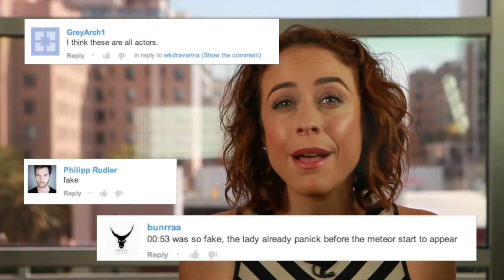Pranked: LG Meteors, Movie Trailer Improv & Falling Floors | What's Trending Now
Pranking peeps is uber funny if done well. Here's a look at a meteoroid shower during job applicants interviews and more.

Could you imagine interviewing for a huge corporate job and all of the sudden you are seeing a meteoroid shower out of what you think is a window? They had the room shaking and everything. Have to give them props! What would you do in a situation like this?

Edited By: Wynn McMillin